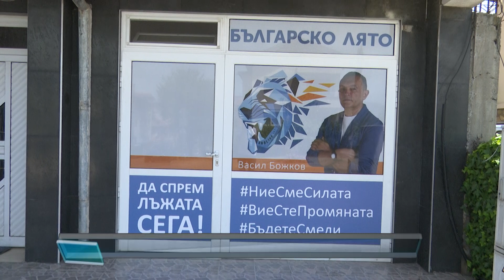Офис на ПП ”Българско Лято” вече и в Петрич